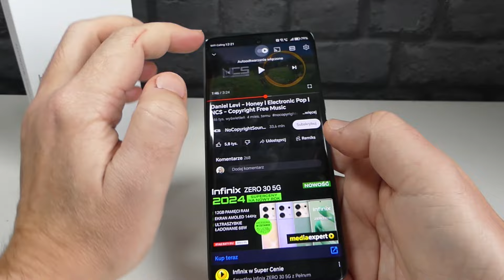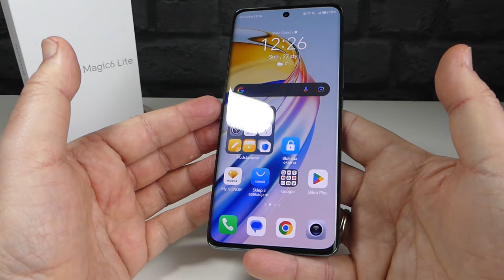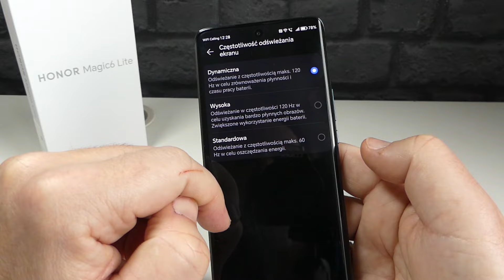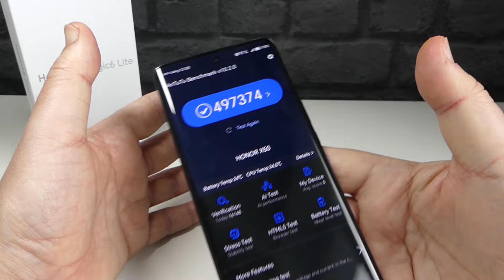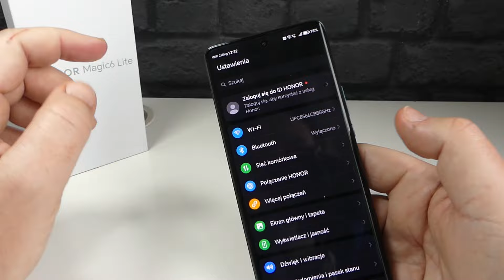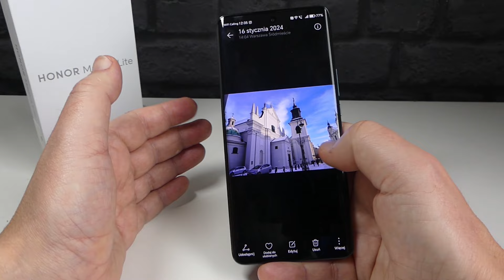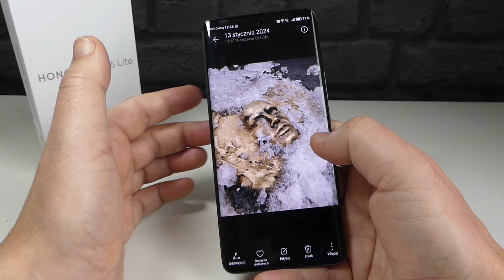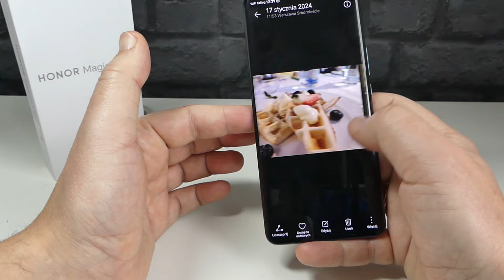Honor Magic6 Lite. Za drogo 😟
Honor Magic6 Lite można kupić tu:
Allegro

Na skróty:
00:00 - wstęp
00:16 - cena, pudełko
02:11 - budowa
05:12 - ekran
07:55 - działanie, oprogramowanie
11:52 - zdjęcia, filmy
20:17 - bateria
21:38 - podsumowanie